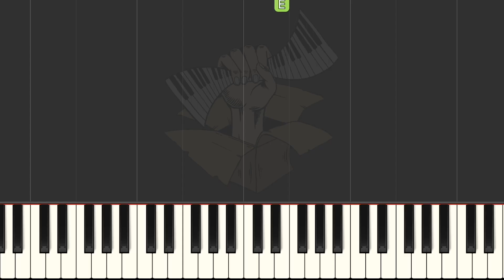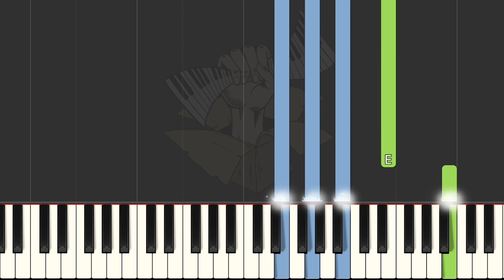A Little Song / ABRSM Grade 2 Piano 2025 & 2026, B:2 / Synthesia Piano tutorial + Slow Version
0:00 Original performance
0:52 Half speed performance

Synthesia piano tutorial of ABRSM Grade 2 Piano from 2025 & 2026 syllabus:

B:2 A Little Song (D. B. Kabalevsky), No. 2 from 30 Children's Pieces, Op. 27.

Performance speed of 88 bpm (plus slow version at half speed).